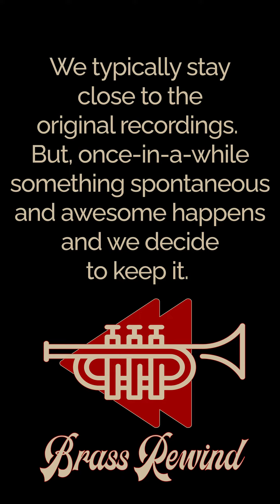Reel Uptown Funk Solo 2023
Solo by Tate Berry